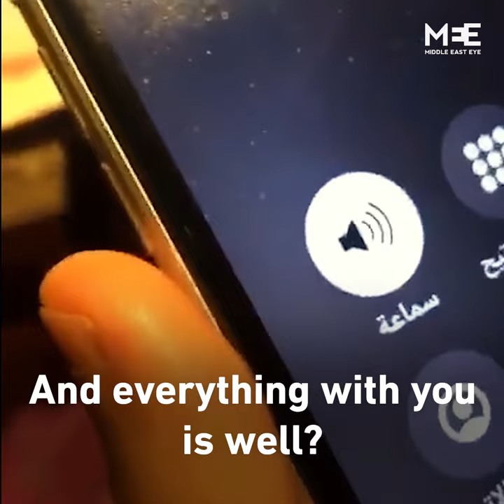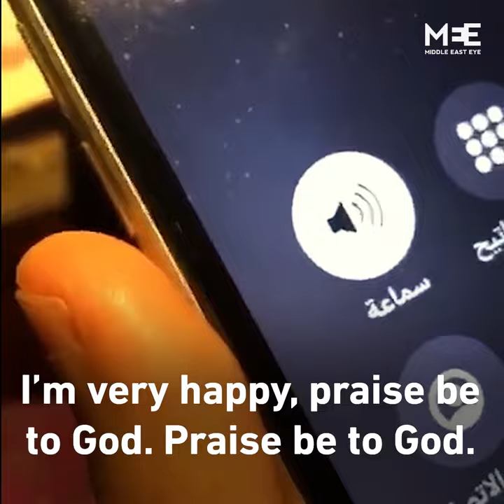Video of Salman al-Odah call from prison shared online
A video of a phone call from prison between Salman al-Odah and his family has been shared online.

Al-Odah is a renowned Muslim scholar that was detained by Saudi authorities in September 2017. His son Abdallah says his father has been in solitary confinement since his arrest.